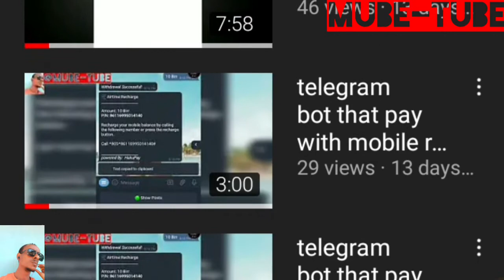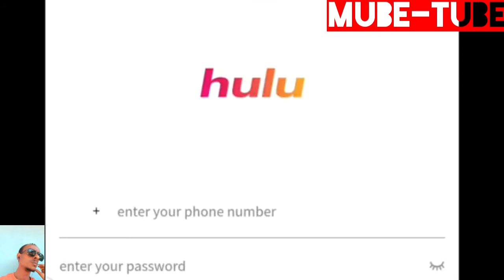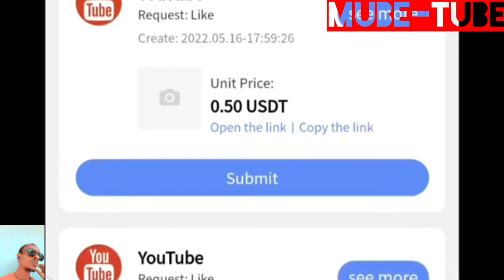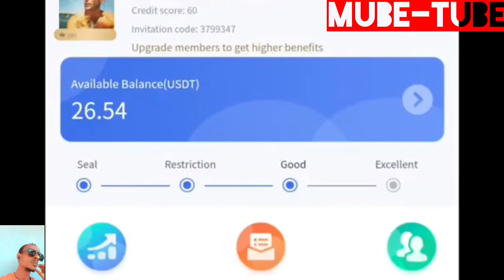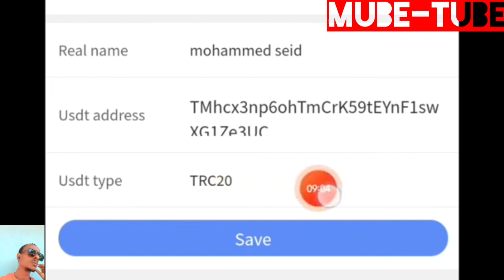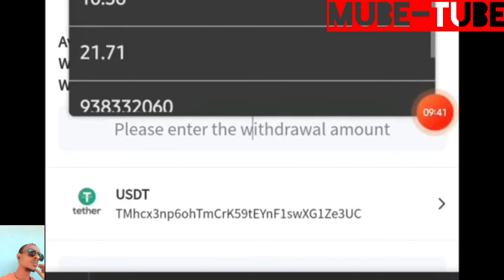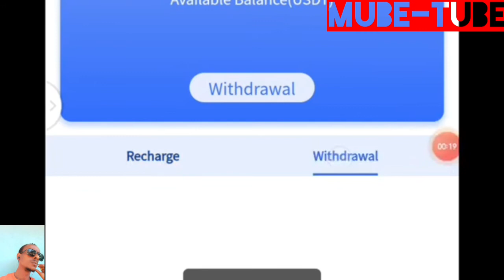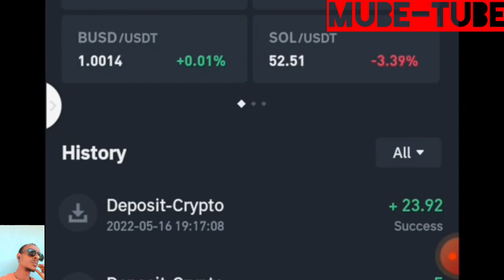How To Make Money Online In Ethiopia | Make Money Online In Ethiopia🔥ማስረጃ, 23$ አወጣሁ